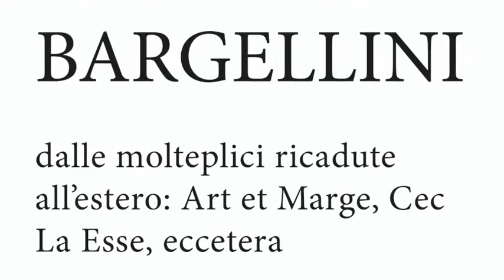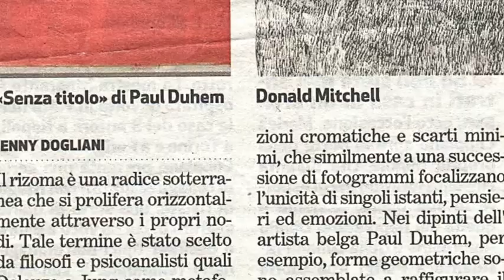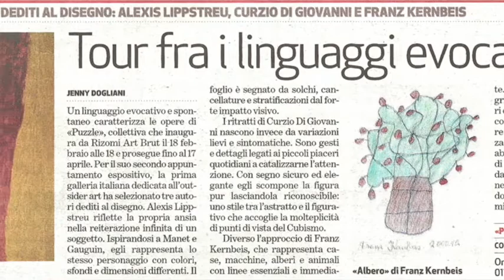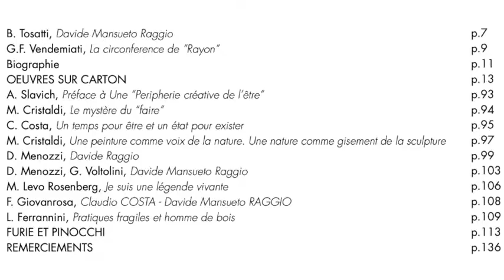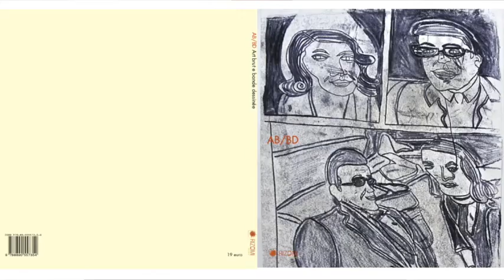Galleria Rizomi Arte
La Galleria nasce nel 2010 dall’incontro di una storica dell’arte, Caterina Nizzoli e un sociologo, Nicola Mazzeo, che ne hanno fatto il loro progetto di vita al fine di far conoscere l’Art Brut in Italia.
Caterina Nizzoli conosce l’art brut durante i suoi studi a Parigi, quando ancora in Italia era nota a pochissimi. Al rientro in patria sarà fondamentale l’incontro con Bianca Tosatti.
La galleria Rizomi è stata la prima in Italia, e una delle poche europee, a occuparsi di art brut con un’esposizione permanente dedicata, altre esperienze precedenti erano state temporanee.
Nel 2016 la Galleria si trasferisce da Milano a Parma e apre l’Associazione Culturale Artetipi e la galleria affianca all’art brut altre forme di arte contemporanea così da aiutare l’incontro tra due mondi simili ma ancora troppo distanti tra loro.